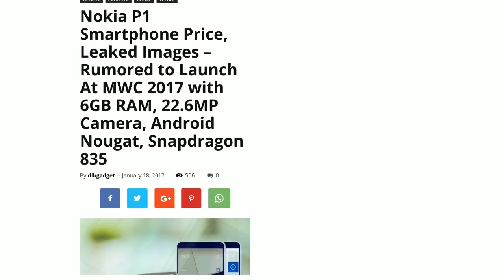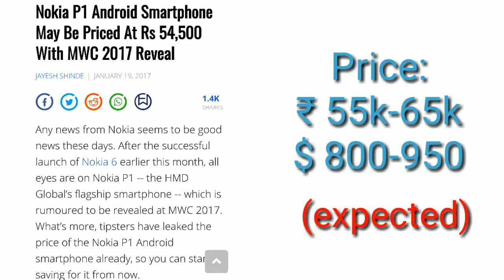Nokia P1 first look with specifications and release date |NOKIA 2017|MWC 2017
Nokia P1 first look with specifications and release date |NOKIA 2017| |MWC 2017| This video is regarding Nokia P1 first look, official video, hands on, official trailer, full specifications and features with launch date and price of nokia p1.
Nokia p1 in India

Nokia p1 full specifications  and features is below;

After the release of the Nokia 6 model, it seems that we will be getting a new model at the MWC 2017. Recent leaks talk about HMD Global releasing another Android-based smartphone, namely the Nokia P1. Apparently, the smartphone resembles the Sharp Aquos Xx3 phone that was released in 2016 in Japan.

It is estimated that the Nokia P1 smartphone will cost somewhere around $800 (approximately Rs. 54,500). This is the price for the 128 GB model, while the 256 GB option will need $950, according to a report released by the Russian magazine Worket.

When it comes to the specifications, the phone is actually a great one. It runs on Android Nougat and it has a 5.3 inches display that comes with a Gorilla Glass 5. Most likely it will have a full-HD or QHD resolution. People expect the phone to come with a Snapdragon 835 SoC processor and 6 GB RAM.

Moreover, it seems that the smartphone will bring a 22.6 MP back camera which has a Zeiss certification. It also has a IP57 certification and a 3500 mAh battery that supports quick charging, so that you won’t waste time waiting for it to charge. The manufacturers also included a fingerprint scanner on the right part of the phone.

HMD Global appears to have already sent the invitations for the MWC 2017 event, which will take place on the 26th of February. At the event, the company should release more Nokia devices. Up until now, they only launched the Nokia 6 model on the Chinese market, and they have no plans to also release it outside this country. A Nokia roadmap that was leaked shows that Nokia 6 is in fact just the first one of the 7 Android phones that are planned for 2017, which is awesome news for the fans!

HMD Global promoted Nokia may soon launch a new handset with Qualcomm’s latest 835 Snapdragon processor at the upcoming Mobile World Congress (MWC) event in Barcelona.

According to a post activity on Chinese Twitter-like site Weibo, Nokia via a handle called NokiaPowerUser seems to be claiming that its next flagship smartphone will come with the Snapdragon 835 chip. However, this is a reading from a translation and one cannot be sure.

Either way, the new Snapdragon chip from Qualcomm seems like a safe bet for many of 2017’s top-end smartphones, and if the rumours of a high-end device from Nokia are accurate, it wouldn’t be all that surprising to see the phone making use of the 835.

HMD Global has also suggested that the 835 Snap-powered device, mostly the P1, will be launched alongside Sharp Aquos Xx3, which was launched last year in Japan.
According to leaks from by Russian publication Worket, the P1 is expected to start retailing at around $800 (roughly Rs. 54,500) for the 128GB model and around $950 (roughly Rs. 64,700) for the 256GB variant.

The P1 is also expected to run on Android Nougat and sports a 5.3-inch display, covered with Gorilla Glass 5, with either full-HD or QHD screen resolution. The Nokia P1 is expected to pack Snapdragon 835 SoC coupled with 6GB of RAM.

In terms of optics, the Nokia P1 smartphone is expected to sport a Zeiss-certified 22.6-megapixel rear camera. The P1, which is IP57-certified, to draw power from a 3,500mAh battery with support for quick charging. There is a fingerprint scanner on the right of the device as well.

A leaked Nokia roadmap suggests that as many as 7 Nokia Android phones are in the works for 2017, with Nokia 6 just the first of these.